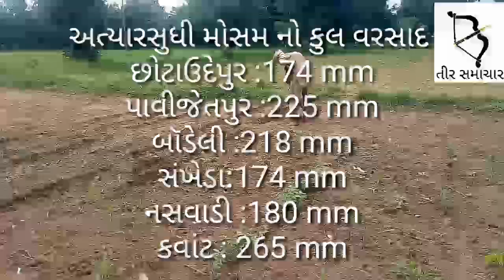છોટાઉદેપુર જિલ્લામાં શું છે વરસાદની સ્થિતિ... ક્યાં થયો કેટલો વરસાદ..... જુઓ..